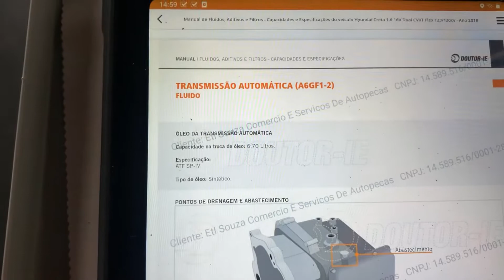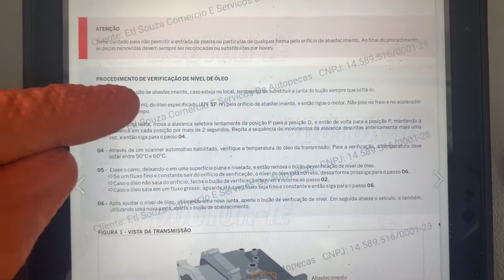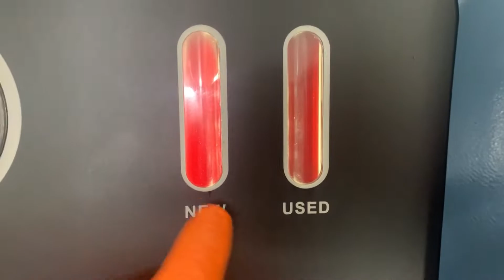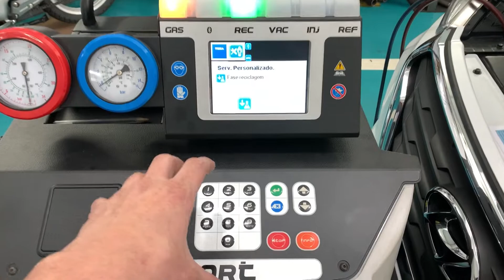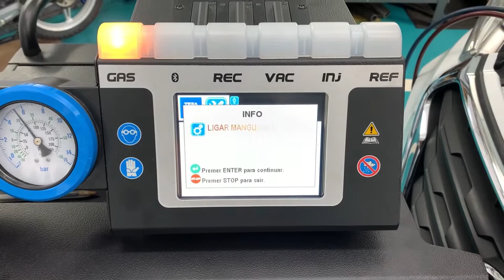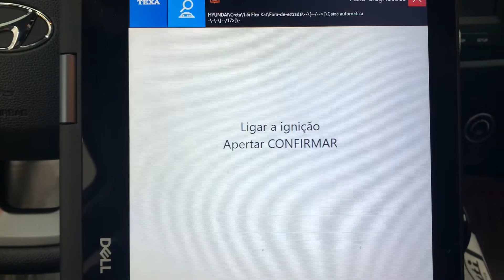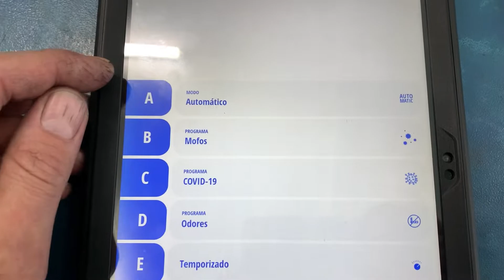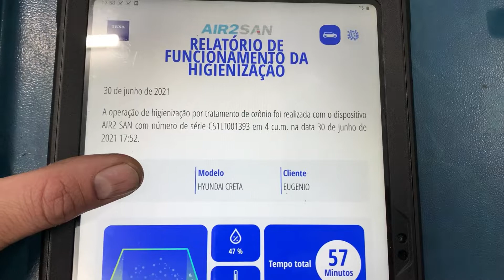Troca óleo transmissão automática Hyundai Creta A6GF1, Revisão óleo e filtro motor e ar-condicionado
Troca de 100% do óleo transmissão automática com máquina, através do processo parecido com à hemodiálise.
A maioria das falhas decorrentes da transmissão automática são devido a falta da manutenção preventiva que consiste simplesmente na troca do óleo e filtro óleo transmissão.
Neste vídeo mostramos à troca total do óleo da transmissão 6 velocidades A6GF1 do Hyundai Creta. Já na parte do motor fizemos a troca do óleo do motor, filtro de óleo,  ar e combustível, também trocamos o filtro de cabine e efetuamos à revisão da carga do fluido refrigerante com nossa recicladora KONFORT 760R texa e a Oxi-sanitização de todo habitáculo e sistema ar-condicionado com nossa maquina AIR2SAN TEXA.
Faça a prevenção aqui na ETL Motors.

Gratidão